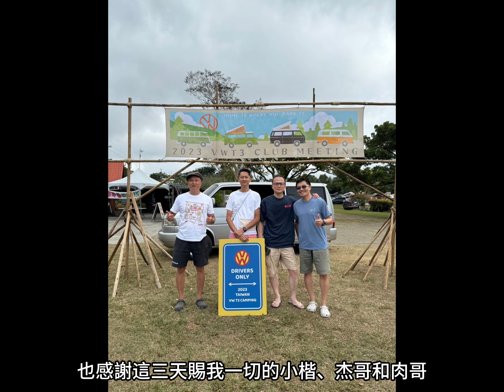2023 VW T3 大會師 (4K) | 苗栗老官道露營區 | 福斯T3老車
上次來參加T3大會師已是2018年的事，經過疫情後，這是第二次參加，老朋友還是一樣無話不談，把握當下，享受人生～